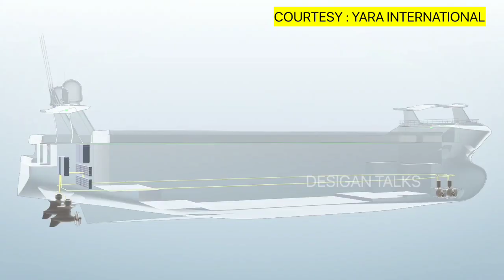Yara Birkeland Autonomous Container Ship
MV Yara Birkeland is an autonomous 120 TEU container ship that is under construction and completed an initial voyage to Oslo in November, 2021. Yara Birkeland project was designed to create the first fully autonomous logistics concept in the world.